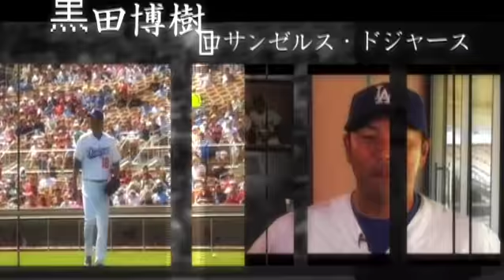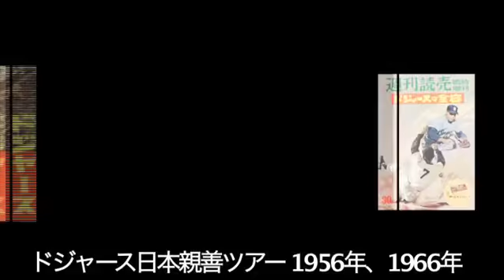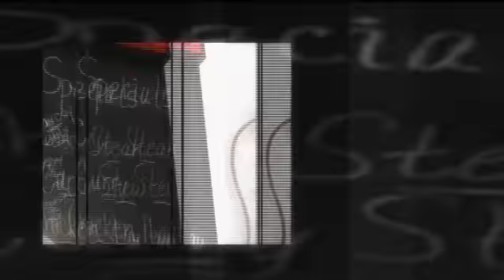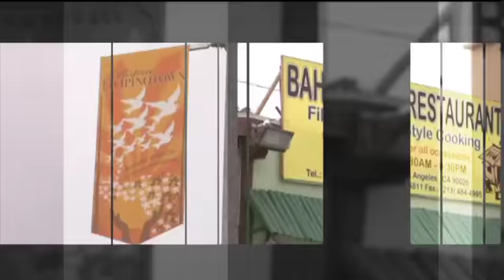Teruko Nakajima Japanese Voice Over "DIVERSITY"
"DIVERSITY" Japanese Voice Over for Japanese American National Museum August 09
多様性日本語での声優（全米日系博物館）